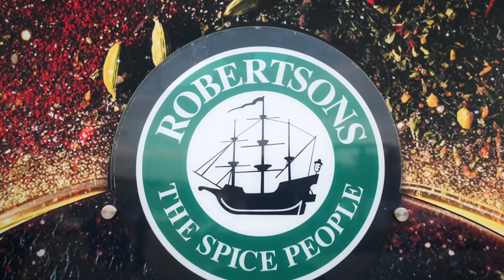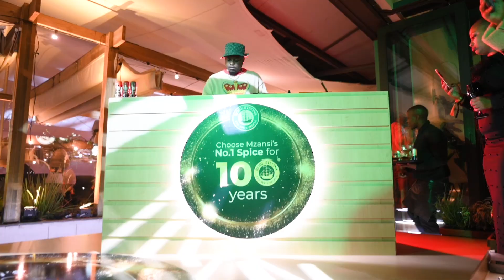Robertson Spices 100th anniversary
We captured the Robertson Spices 100th anniversary. Our Video showcases the essence of this milestone event